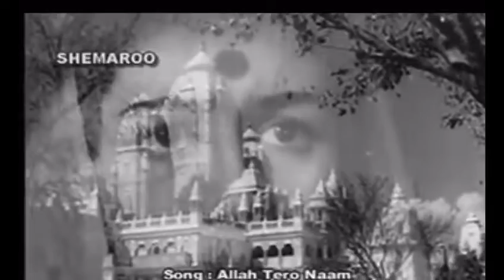Dr ghanshyam misra live 35..Allah tero naam..Song making